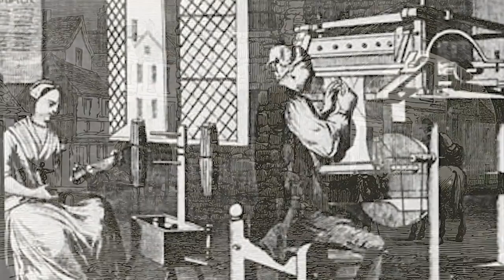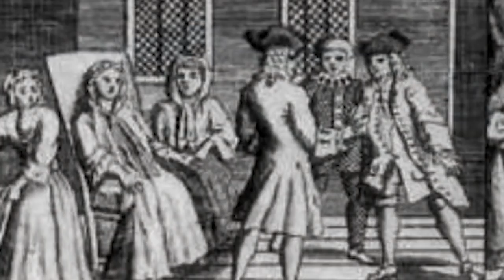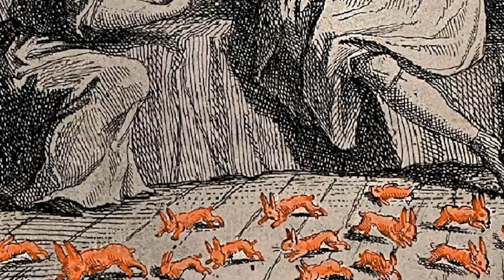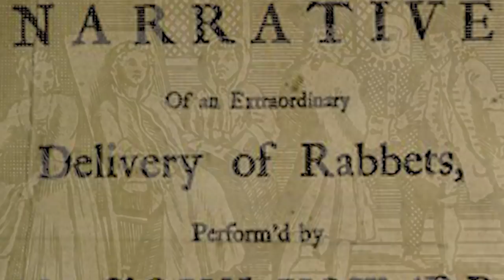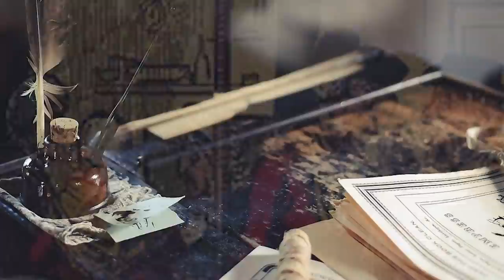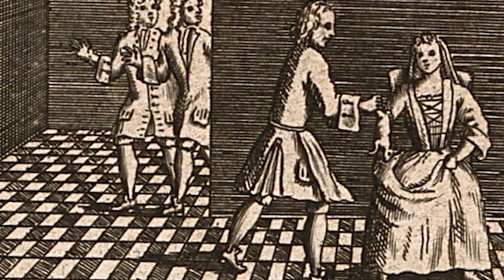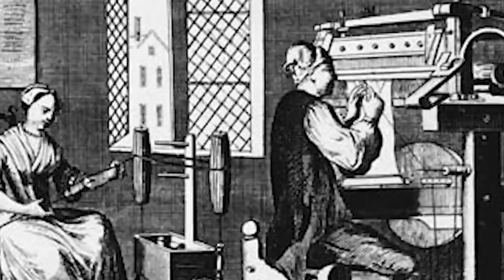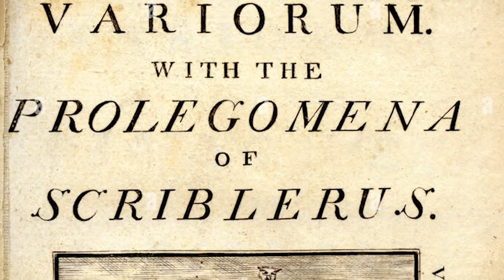The Shocking Truth Behind How She Birthed Rabbits | Mary Toft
Welcome to Forgotten Lives! In today's episode we are looking into the life of Mary Toft, a humble woman who became the talk of England in the autumn of 1726 after she was witnessed to have given birth to several rabbits.